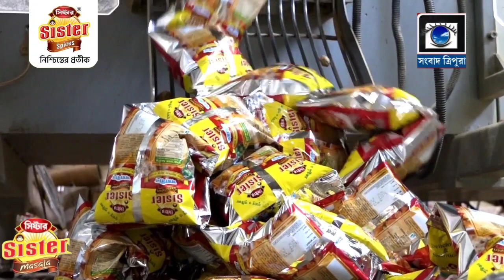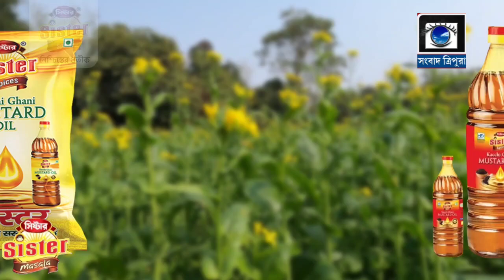Participating in a Road Show at Kanchanpur...||Sambad Tripura